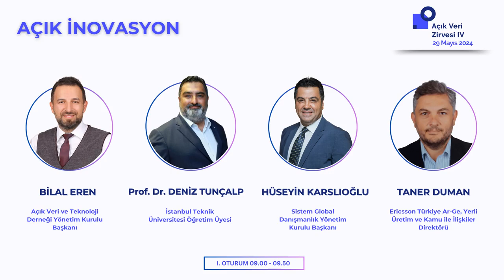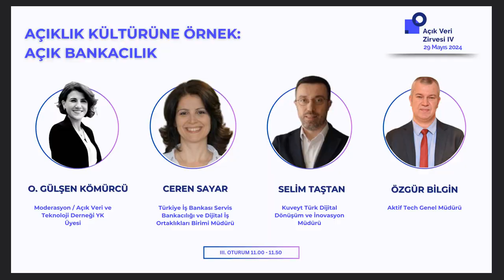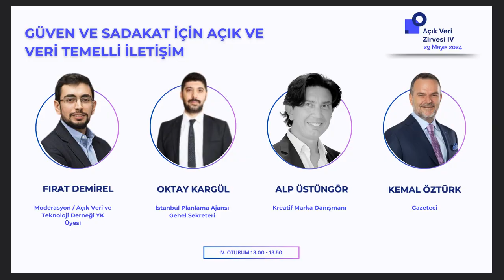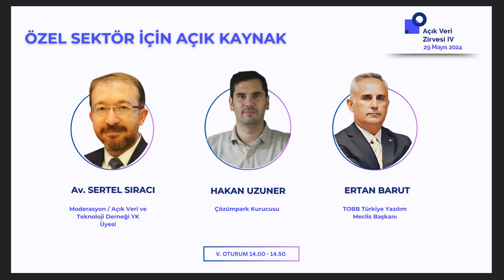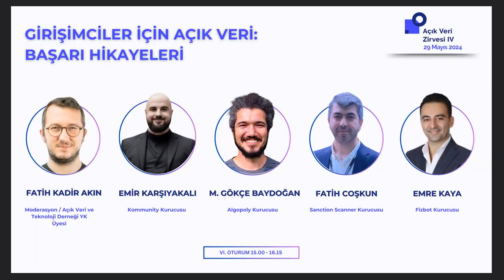Açık Veri Zirvesi 2024: "Röportajlar"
Açık Veri ve Teknoloji Derneği olarak ilkini 2021’de düzenlediğimiz Açık Veri Zirvesi‘nin dördüncüsünü bu sene 29 Mayıs Çarşamba 2024 günü saat 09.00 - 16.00 arasında fiziki olarak İPA Kampüs'te gerçekleştirdik.

Ana teması "Açık Veri, İş Dünyasına Ne Sağlar?" olarak belirlediğimiz Türkiye Açık Veri Zirvesi’ndeki 6 farklı oturumda, açık veri kavramının özel sektörün gündemine girmesini hedefledik.

İçinde yaşadığımız dijital çağda verinin işletmelerin sahip olduğu en değerli hammadde olduğu sıklıkla söyleniyor. Ancak kamu sektörünün aksine, özel sektör veriyi açık hale getirme konusunda oldukça endişeli. İşletmeler geleneksel olarak verilerinin ticari değerini korumaya daha fazla önem veriyor, ancak birçok olası faydayı kaçırıyorlar. Peki açık veri hem var olan hizmetlerin iyileştirilmesinde hem de yeni hizmetlerin geliştirilmesi de kullanılabilir mi? Rekabet avantajı sağlayıp, işletmeleri sektörde öne çıkarabilir mi? Müşterilerin geri bildirim kültürünü arttırabilir mi? Şeffaflık sayesinde marka güvenilirliğini yanında sadakati güçlendirilebilir mi?

Tüm bu soruların cevaplarını aradığımız ülkemizin ilk açık veri & özel sektör buluşması konuşmacılarının kişisel görüşlerini sizler için derledik;

1. Oturum: "AÇIK İNOVASYON"
- Sistem Global Danışmanlık Yönetim Kurulu Başkanı Hüseyin Karslıoğlu
- İstanbul Teknik Üniversitesi Öğretim Üyesi Prof. Dr. Deniz Tunçalp
- Ericsson Türkiye Ar-Ge, Yerli Üretim ve Kamu ile İlişkiler Direktörü Taner Duman

2. Oturum: "HİZMETLERİN İYİLEŞTİRİLMESİ & YENİ HİZMETLERİN GELİŞTİRİLMESİNDE AÇIK VERİ"
- Tüpraş Veri Analitiği Müdürü Serhat Murat Alagöz
- Marsh Sigorta Siber Risk Danışmanlığı Direktörü Ömercan Aydın

3. Oturum: "AÇIKLIK KÜLTÜRÜNE ÖRNEK: AÇIK BANKACILIK"
- Türkiye İş Bankası Servis Bankacılığı ve Dijital İş Ortaklıkları Birimi Müdürü Ceren Sayar
- Kuveyt Türk Dijital Dönüşüm ve İnovasyon Müdürü Selim Taştan
- Aktif Tech Genel Müdürü Özgür Bilgin

- Kreatif Marka Danışmanı Alp Üstüngör
- Yazar ve Gazeteci Kemal Öztürk
- İstanbul Planlama Ajansı Genel Sekreteri Oktay Kargül

5. Oturum: "ÖZEL SEKTÖR İÇİN AÇIK KAYNAK"
- Çözümpark Kurucusu Hakan Uzuner
- TOBB Yazılım Meclis Başkanı Ertan Barut

6. Oturum: "GİRİŞİMCİLER İÇİN AÇIK VERİ: BAŞARI HİKAYELERİ"
- Kommunity Kurucusu Emir Karşıyakalı
- Algopoly Kurucusu Mustafa Gökçe Baydoğan
- Sanction Scanner Kurucusu Fatih Coşkun
- Fizbot Kurucusu Emre Kaya